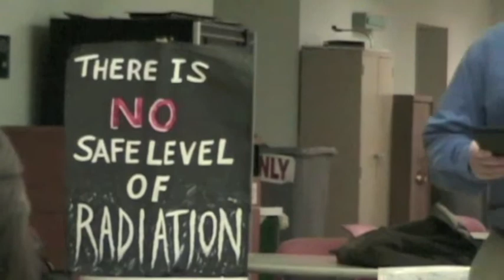Sky Sims at No More Fukushima.mov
Renewable energy solutions like solar are here now, at less than half the cost of nuclear and other dirty polluting energies. There's no reason to wait, shut the nuclear plants down now and go solar, says Sky Sims, sustainable energy specialist.